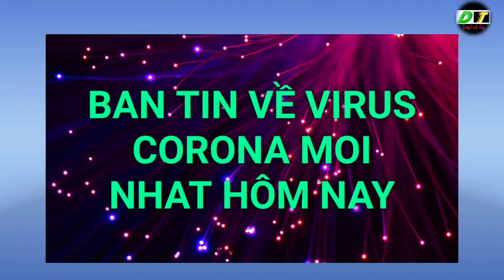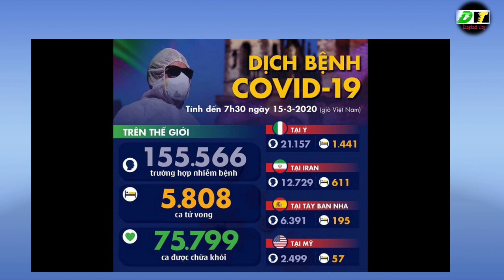Dịch virus corona Việt Nam| Ngày 15/3: Việt Nam cách li Theo dõi hơn 35.000 người#Dangthachvlog.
Việt Nam ghi nhận thêm 3 trường hợp dương tính với COVID-19 trong ngày hôm qua, nâng tổng số ca nhiễm lên 47; hiện có 27.180 người đang được cách li theo dõi sức khỏe.
Đến 7h sáng nay (14/3), trang thống kê toàn cầu Worldometers cho biết, tổng số ca nhiễm chủng mới virus corona (SARS-CoV-2) trên toàn thế giới là 145.341 người, số ca tử vong là 5.416 người và số ca hồi phục là 70.931 người.

Đến nay, dịch COVID-19 đã xuất hiện tại 137 quốc gia và vùng lãnh thổ sau trên thế giới khi bùng phát tại thành phố Vũ Hán (Trung Quốc) vào tháng 12/2019.

Việt Nam: Tổng số ca nhiễm COVID-19 tăng lên 47
Theo cập nhật từ Bộ Y tế, tính đến tối qua qua (13/3), Việt Nam ghi nhận tổng cộng 47 trường hợp dương tính với COVID-19, trong đó 16 người đã được chữa khỏi. Ngoài ra, có 94 trường hợp đang cách li để theo dõi dấu hiệu; 27.180 trường hợp đang được cách li theo dõi sức khỏe vì tiếp xúc gần và nhập cảnh từ vùng dịch.

☞ban quyền thuộc Về Dangthach vlog
☞copyright by Dangthach vlog☞do not reup.